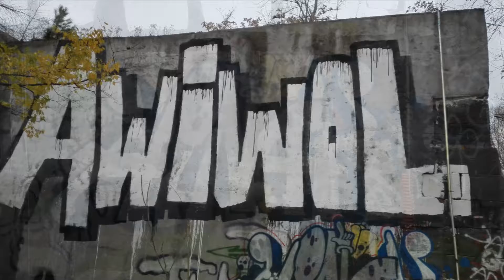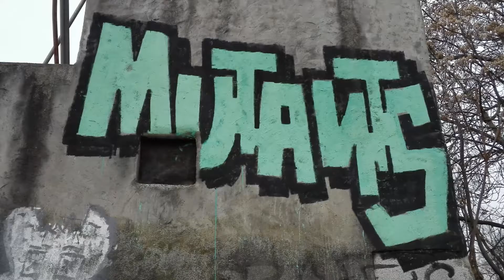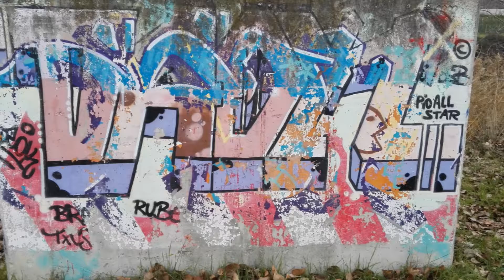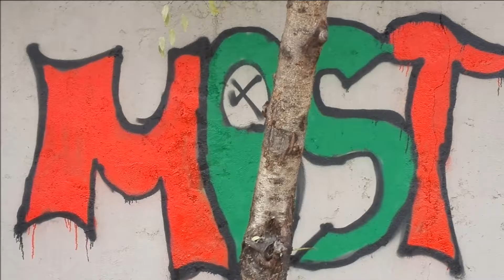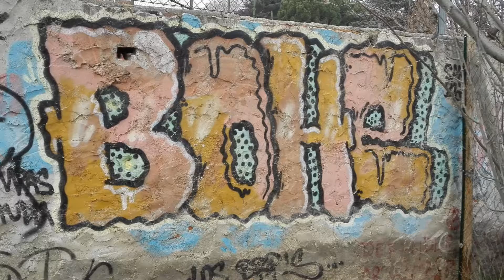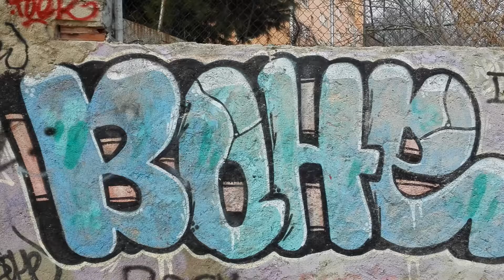Graffitis en Madrid 30 Sevilla piano Sevilla guitarra Isaac Albéniz